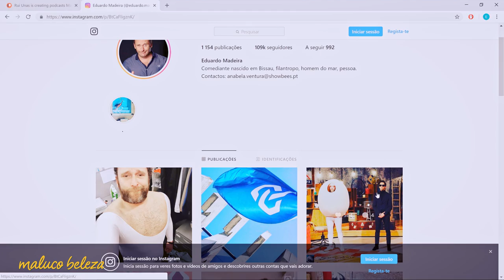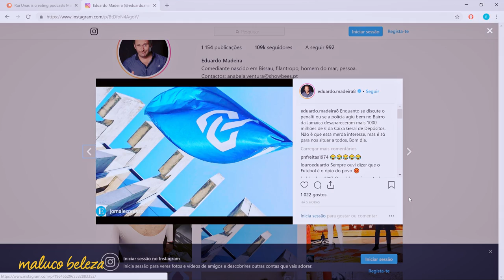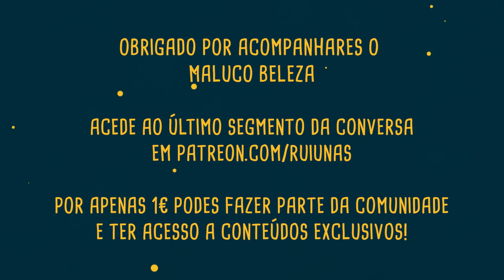Eduardo Madeira - "eu podia ter sido advogado..." - Maluco Beleza (P1)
Primeira parte da conversa com Eduardo Madeira no Maluco Beleza!